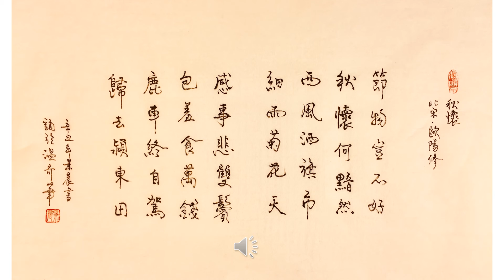【景晨书写朗诵】《五律．秋懷》（北宋．歐陽修）20210629/02